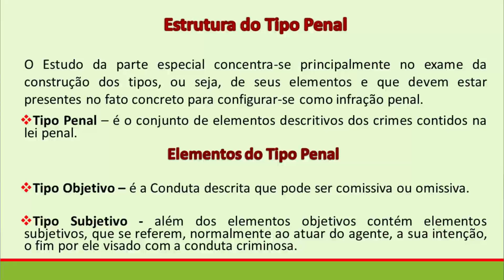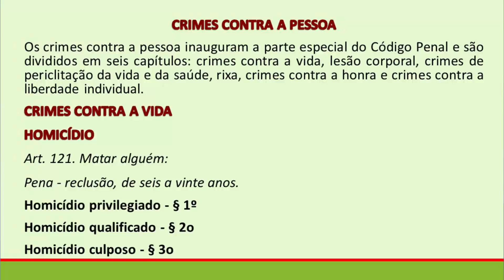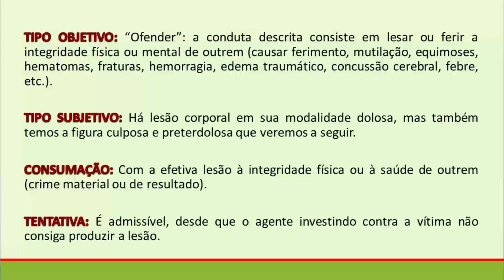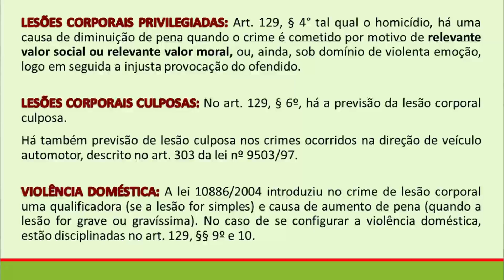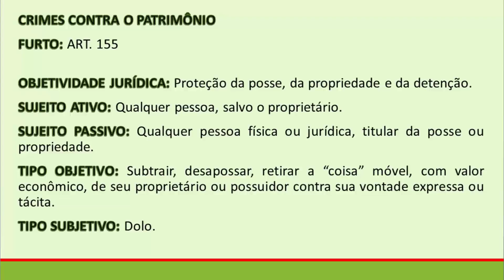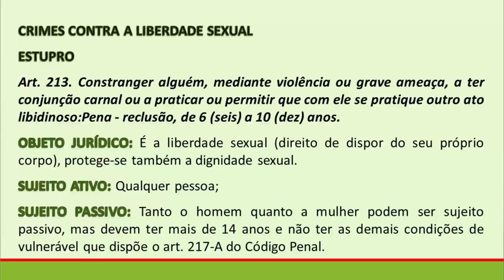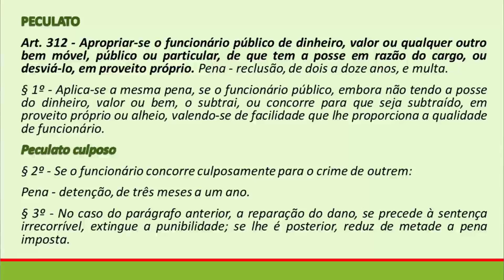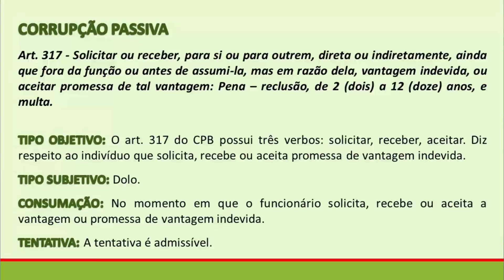Serviços Jurídicos - Direito Penal - Aula 04